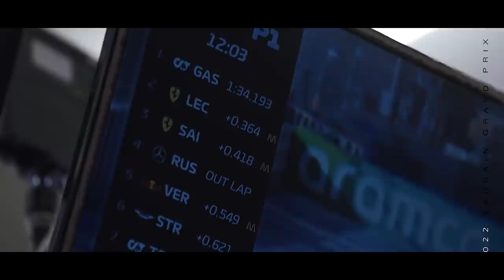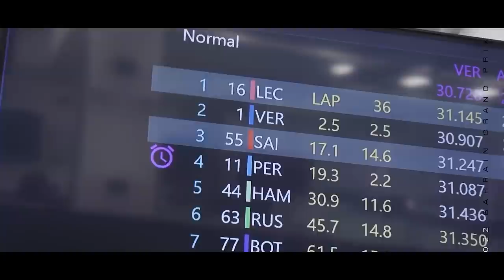FERRARI PREPARA DOSSIE MIRANDO GASTOS DA RED BULL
@scuderiamilani (Twitter)
YouTube.com/scuderiamilani

João 3:16